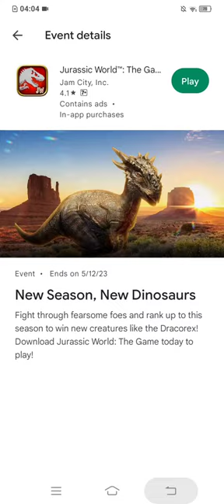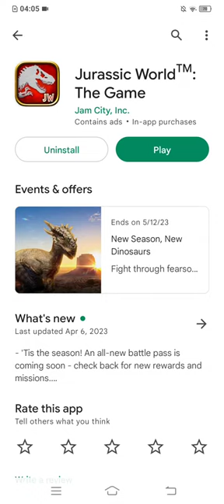NEW JURASSIC PARK UPDATE 66 COMING SOON??? NEW LOGO LEAK!! Jurassic World The Game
NEW JURASSIC PARK UPDATE 66 COMING SOON??? NEW LOGO LEAK!!